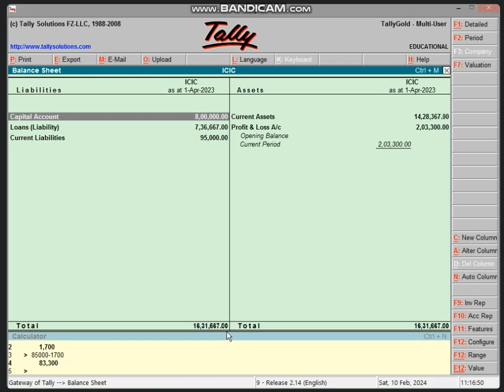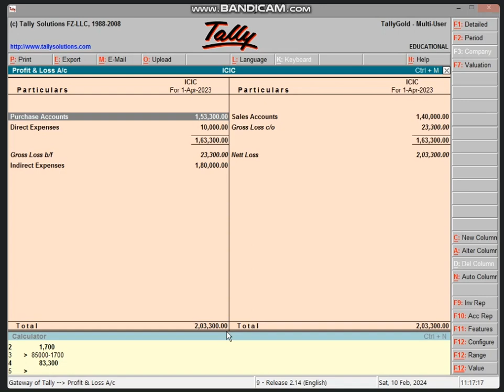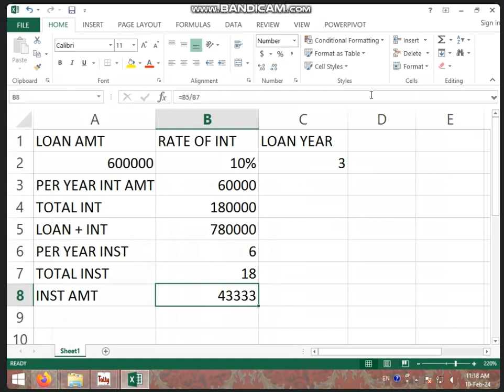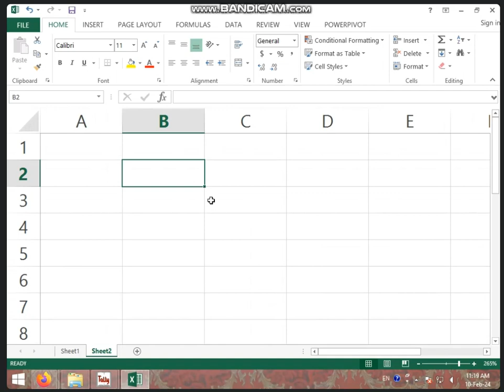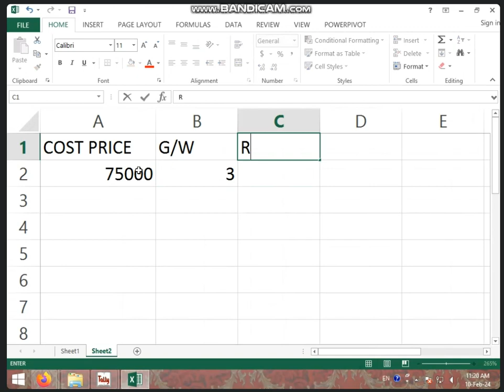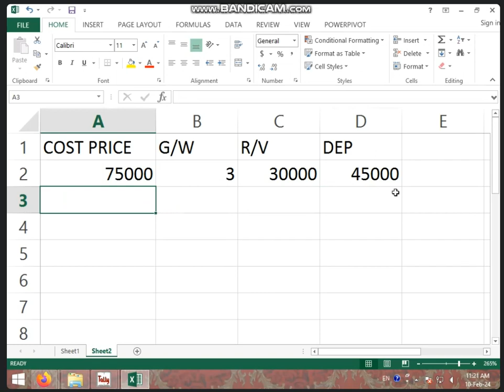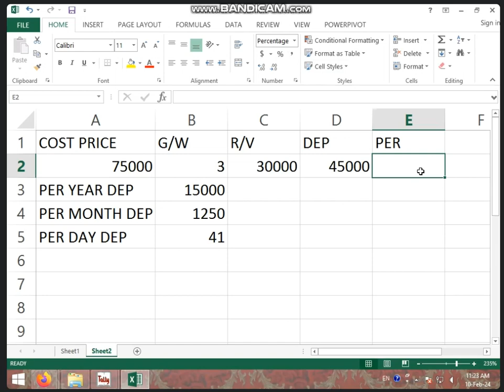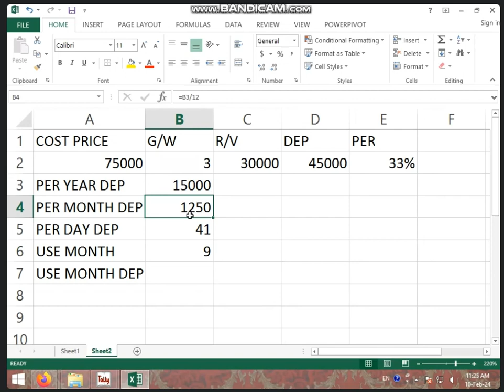11:00 TO 11:30 PART-2 BUSINESS TALLY (QUESTIONS SOLVE+DEP CALCULATION) BY BHARTI CHANDANI 10 FEB 24